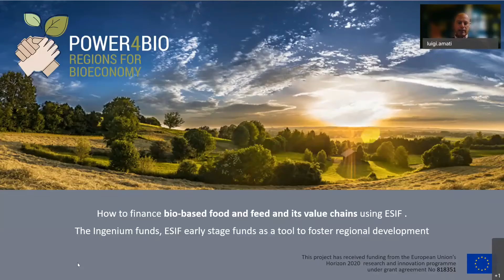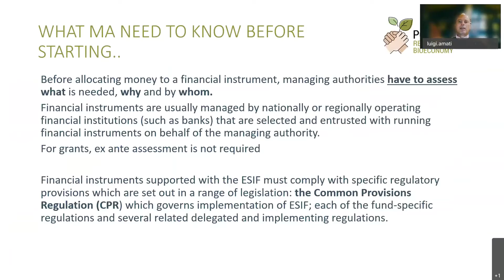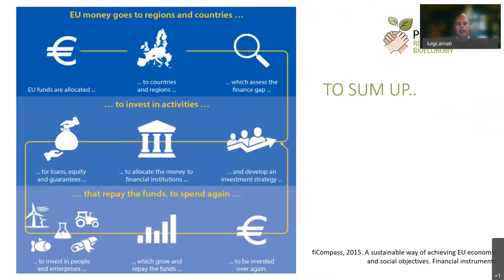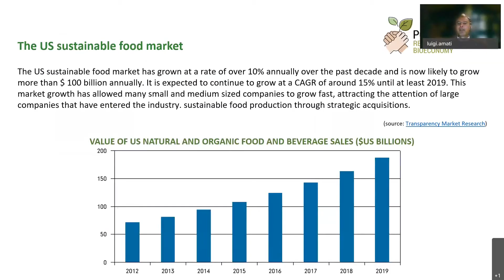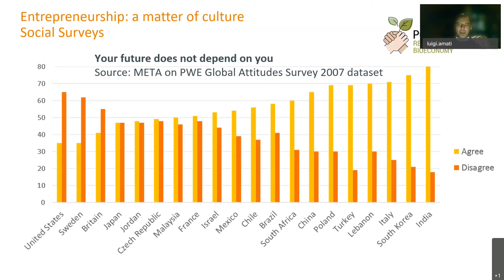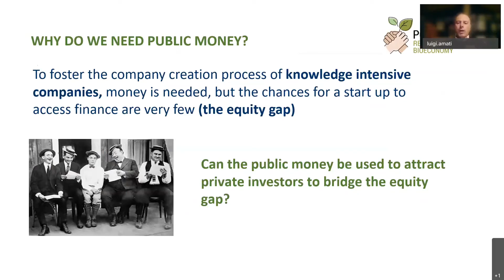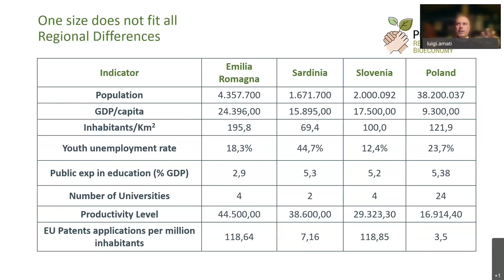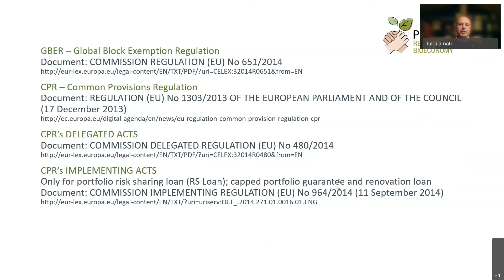Food and Feed webinar 7: How to finance food and feed value chains using ESIFs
In this POWER4BIO training webinar series about Food and Feed the POWER4BIO partners from Wageningen Food & Biobased Research showed examples and explained drivers and hurdles for valorisation of biomass for food and feed. Such valorisation on one hand contributes to fulfilling increasing demand for food and feed, and on the other hand may contribute to added value creation from e.g. side streams. Smart solutions will be necessary to satisfy the demands for food, feed and non-food applications. We presented drivers from policy and the potential impact for practical opportunities, and on the other hand explained practical examples.

In this webinar we envisaged the design and access to funding schemes to set up financial products for food and feed enterprises. We also took into account practical aspects to implement financial instruments. We revealed our lessons learned in the fields of loan, guarantee and equity instruments and presentation of relevant best practices.

Presenter: Mr. Luigi Amati (META)

For more information about the POWER4BIO webinar series on Food and Feed, please visit the news entry of the POWER4BIO